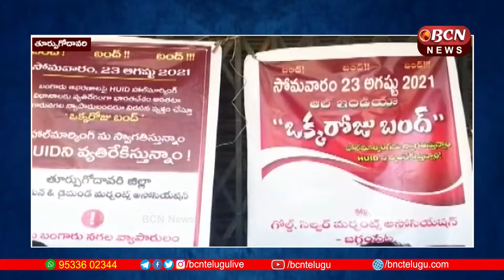ఒక్కరోజు బందుకు సంఘీభావం || One day solidarity with the band || East Godavari || BCN Telugu News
హాల్ మార్క్ స్వాగతిస్తూ HUID వ్యతిరేకిస్తూ  దేశ వ్యాప్తంగా నిర్వహిస్తున్న ఒక్కరోజు బందుకు సంఘీభావంగా జగ్గంపేట లో బంగారం వెండి వర్తక సంఘం అధ్యక్షులు మానేపల్లి వీర్రాజు గుప్తా ఆధ్వర్యంలో  జువెలరీ షాపులు మూసి వేసి బందు నిర్వహించారు. సందర్భంగా అధ్యక్షుడు వీర్రాజు గుప్తా మాట్లాడుతూ గత 20 సంవత్సరాలుగా అనేకసార్లు వర్తక సంఘాల వారిని ఇబ్బందులకు గురి చేస్తూన్నా, అవన్నీ తట్టుకుని వ్యాపారాలు చేస్తున్నామని ఇప్పుడు మేము హాల్ మార్క్ ను స్వాగతిస్తున్నాం కానీ HUID వ్యతిరేకిస్తున్నామన్నారు. దీనివల్ల చిన్న పట్టణాల్లో ను గ్రామాల్లోనూ వ్యాపారం చేసుకునే వారికి చాలా ఇబ్బందికర పరిస్థితులు ఎదురవుతాయని, ఇప్పటికైనా కేంద్ర ప్రభుత్వం రాష్ట్ర ప్రభుత్వం పార్లమెంటులో అసెంబ్లీలో చర్చించి దీనిపై తగు న్యాయం చేస్తారని కోరుతున్నామని అన్నారు